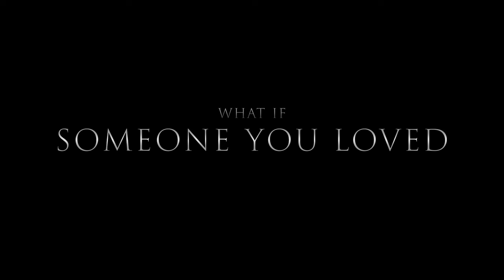WOLF MAN | Official Trailer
What if someone you loved became something else? 𝐖𝐨𝐥𝐟 𝐌𝐚𝐧 only in cinemas January 2025.

What if someone you loved became something else?

From Blumhouse and visionary writer-director Leigh Whannell, the creators of the chilling modern monster tale The Invisible Man, comes a terrifying new lupine nightmare: Wolf Man.

Golden Globe nominee Christopher Abbott (Poor Things, It Comes at Night) stars as Blake, a San Francisco husband and father, who inherits his remote childhood home in rural Oregon after his own father vanishes and is presumed dead. With his marriage to his high-powered wife, Charlotte (Emmy winner Julia Garner; Ozark, Inventing Anna), fraying, Blake persuades Charlotte to take a break from the city and visit the property with their young daughter, Ginger (Matlida Firth; Hullraisers, Coma).

But as the family approaches the farmhouse in the dead of night, they’re attacked by an unseen animal and, in a desperate escape, barricade themselves inside the home as the creature prowls the perimeter. As the night stretches on, however, Blake begins to behave strangely, transforming into something unrecognizable, and Charlotte will be forced to decide whether the terror within their house is more lethal than the danger without.

The film co-stars Sam Jaeger (The Handmaid’s Tale), Ben Prendergast (The Sojourn Audio Drama) and Benedict Hardie (The Invisible Man).

Wolf Man is directed by Whannell, whose previous films with Blumhouse include The Invisible Man, Upgrade and Insidious: Chapter 3. The screenplay is written by Leigh Whannell & Corbett Tuck, Lauren Schuker Blum & Rebecca Angelo (Dumb Money).

The film is produced by Blumhouse founder and CEO Jason Blum and is executive produced by Ryan Gosling, Ken Kao, Bea Sequeira, Mel Turner and Leigh Whannell. Wolf Man is a Blumhouse and Motel Movies production.